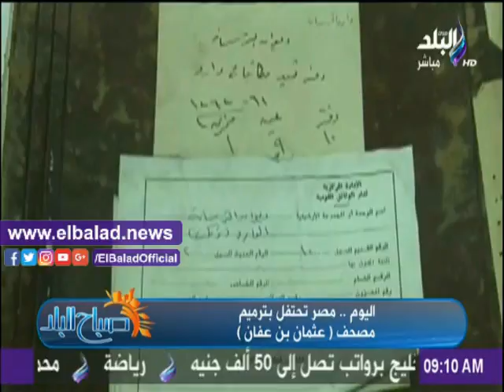صدى البلد |استقبال الرئيس السيسي لنظيره الصومالي يتصدر نشرة "صباح البلد"